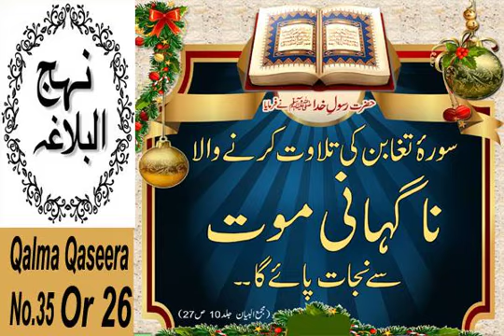SHORT SAYINGS OF IMAM ALI AS 35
Hazrat Ali Quotes in Urdu,Hazrat Ali ka Farman 35, Aqwal e Zareen 35 from Nahjul Balagha,SHORT SAYINGS OF IMAM ALI AS 35,Nahjul Balagha Sayings No.35,imam ali as,nehjul balgha,Mola ali as,Nahjul Balagha Aqwal e Zareen 35,imam ali as ,Nahjul Balagha